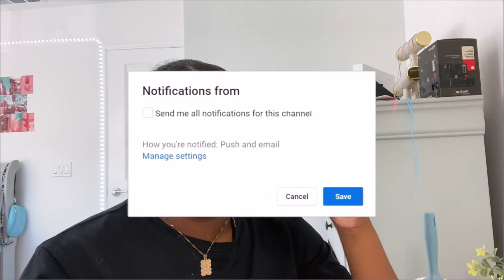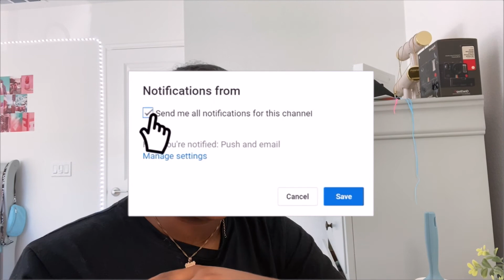Asking Crazy Home Owners What They Do For A Living // Reaction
Hey guys today I am reacting to these home owners and what career they choose. The original video is down below